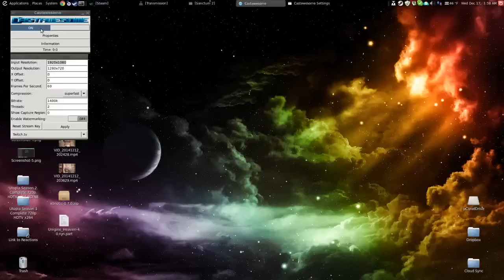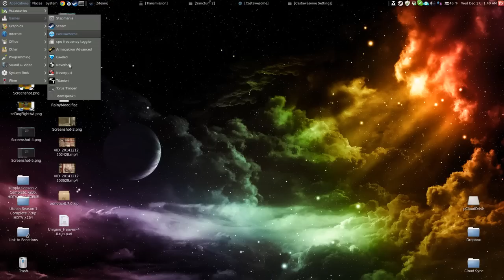Sanctum 2 still broken on linux fglrx after patch